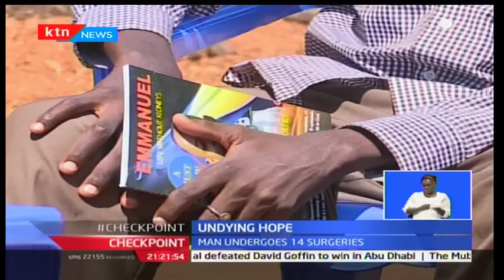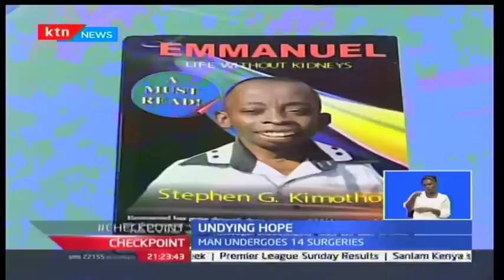Check Point: Imagine Life without Kidneys; thus is the story of Emmanuel Gitau a lifeless survivor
You may have heard of kidney transplants. But now imagine having to undergo three transplants in three consecutive years, and what’s more, that all three operations failed.  That is the story of Emmanuel Gitau who was given three months to live by doctor’s way back in the year 2007. Emmanuel has survived 14 major surgeries and has been undergoing dialysis for close to one and a half decades.  Here now is Rita Tinina with that story of faith, pain, hope and perseverance. A story of life without kidneys.